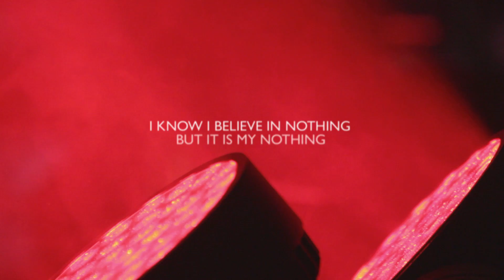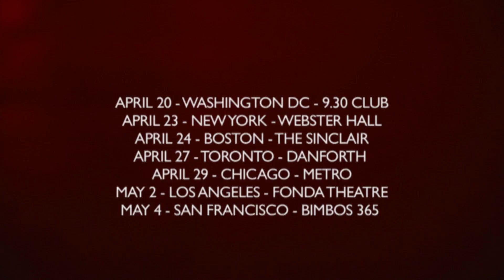Manics 2015 North American Tour